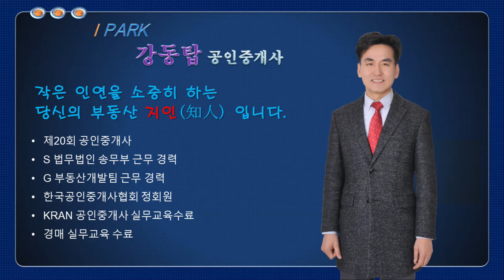고덕동 배재현대 인테리어 전후 영상 와~~!! 강동탑 02-426-4455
고덕동 배재현대아파트.
리모델링 이야기가 오가는 아파트 입니다.
수년 전에 저를 통해 매수하였다가 이제 인테리어 공사를 마치고
입주하셨습니다.
신#님!!
좋은 인연 됨에 늘 감사하고 고맙습니다.
좋은 집 입주하게 되심을 진심으로 축하드립니다.